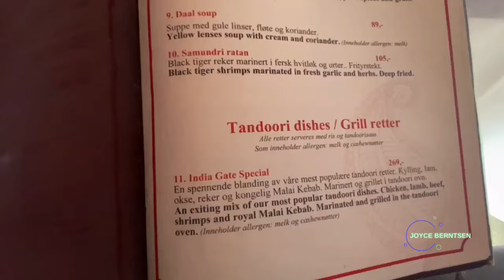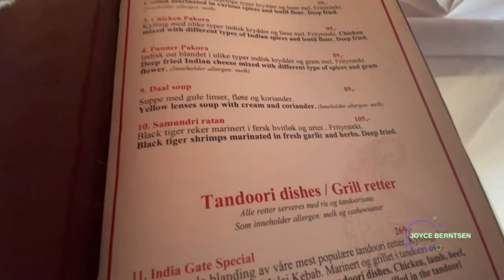ANG SAKIT NA DI KO NA KAYANAN PUMUTOK NA SA BIRTHDAY NI MISTER/Joyce Berntsen's daily vlogs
Hello everyone!
I am a Filipina living in Norway.
Married to Norwegian whom trying to teach him Filipino culture and language.
I will give you a glance how we live as a couple. What is our interest and our bonding time. Show you around almost every adventure we are going to.
I hope we entertain you by following us.
See you around darlings!